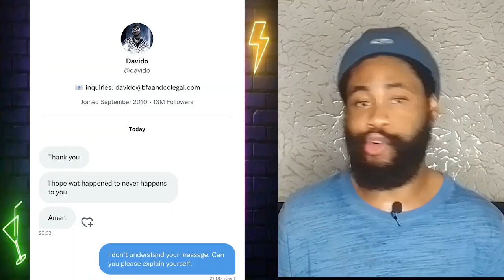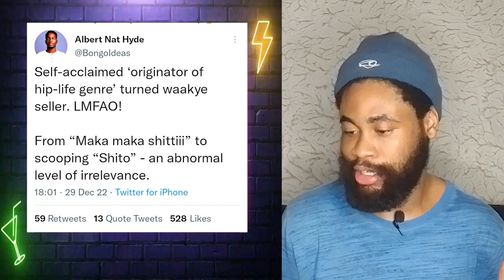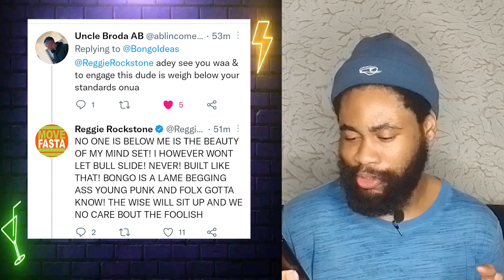How Reggie Rockstone Is 'Secretly' Helping Bongo Ideas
Old FB and Twitter pages under arrest by Zuckerberg and Elon, follow new ones below.